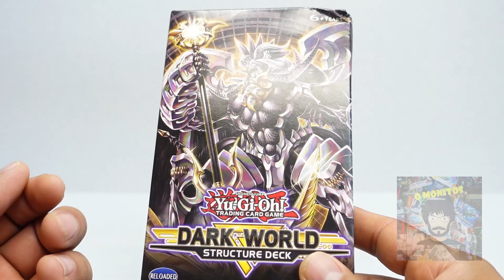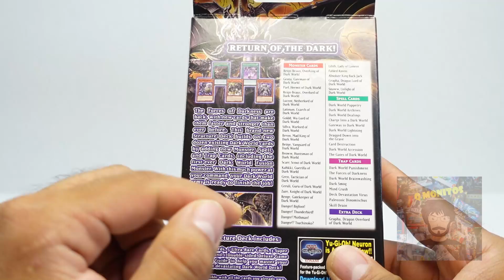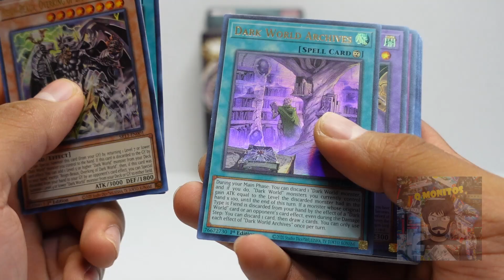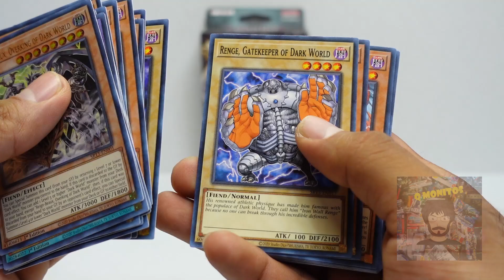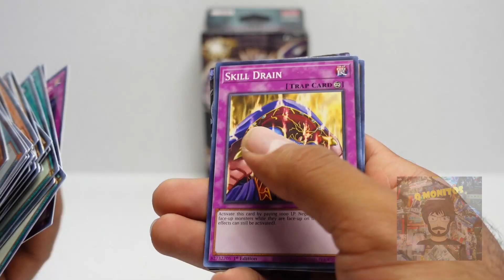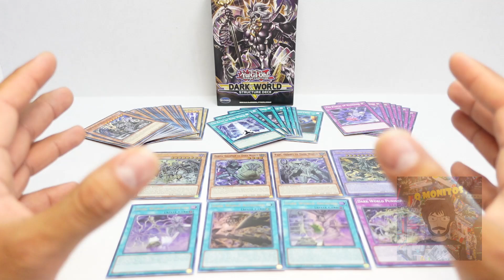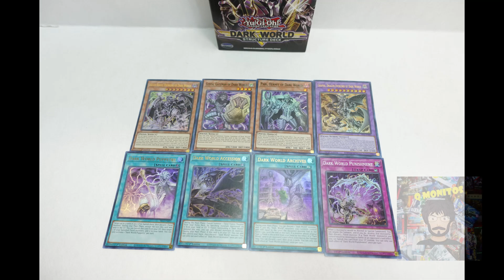Unboxing Structure Deck Dark World Yu-Gi-Oh! TCG Konami | ESPAÑOL | Q Monitos Review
En este video vamos a realizar un unboxing al Structure deck Dark World del juego de cartas Yu-Gi-Oh! TCG, el cual nos presenta un mazo inspirado en las variantes del Red Dragon Archifiend